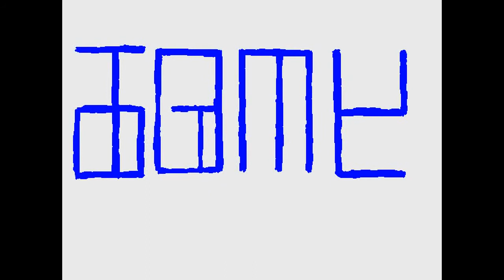Lets Play: Ao Oni Part 12 *More Dead Ends*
Hey Tri Forcers This is TheFearfulDarklink with another Ao Oni Video. Haha still not good at this game but you guys can leave comments to help me out of ideas of how to be better. So Enjoy. If you want to Play this game, Heres the link